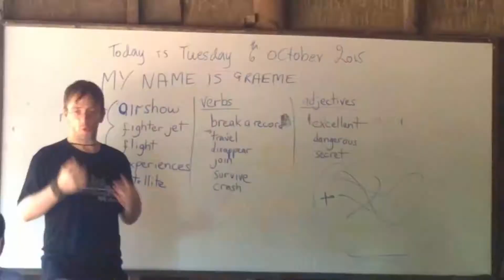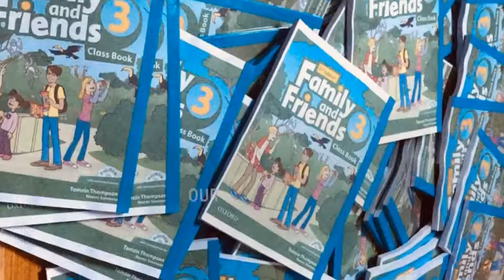សាលាភាសា អង់គ្លេស នៅ ជនបទ, Sunshine Free English School For Kids...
Free English School For Kids In Cambodia!